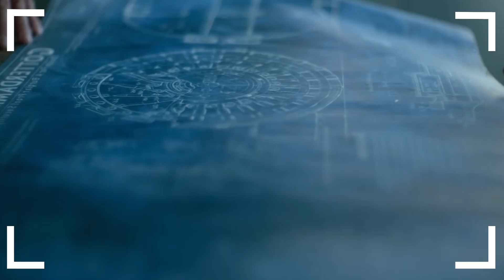Los Aliens ocultos en Army of the Dead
El dia de hoy llegó a Netflix la más reciente película de Zack Snyder con ArmyoftheDead. Una gran historia y pelicula de zombies pero igual con muchos easter eggs y referencias ocultas. Por lo que en este breve video Análisis te traemos una explicación de uno de sus más grandes easter eggs ocultos que quizás no notaste con la presencia de Aliens en el film y que puede explorarse en una secuela.